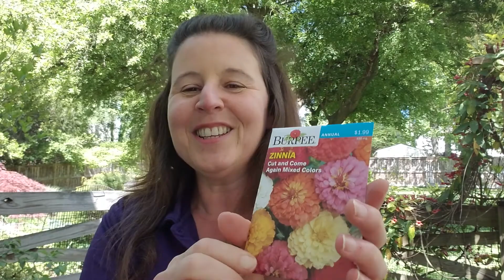Bee Kind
Find out why we should be kind to bees and learn a quick activity that will help our friends the bees.